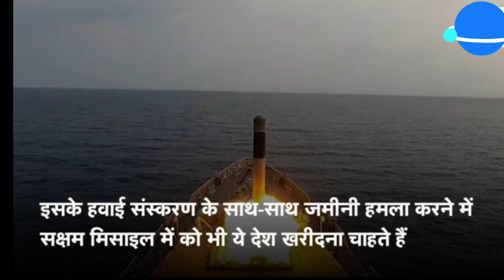Brahmos Missile | भारत से ब्रह्मोस मिसाइल खरीदना चाहते हैं Saudi Arabia और UAE!